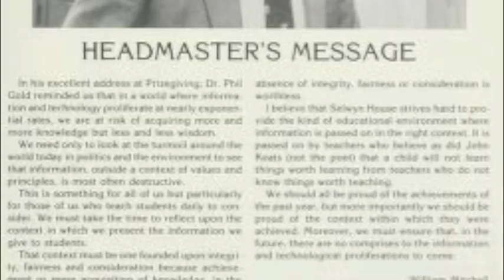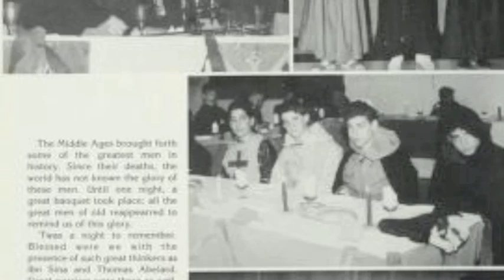Back to the Hip Hop vs the Selwyn House School hymn.mov